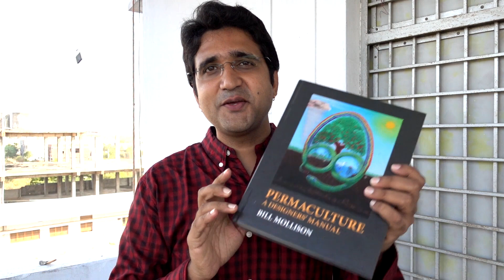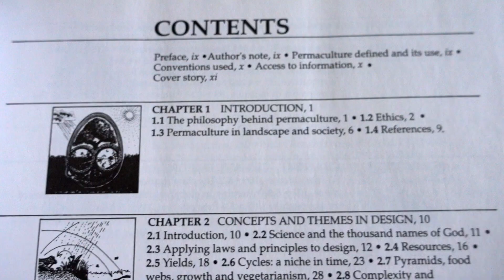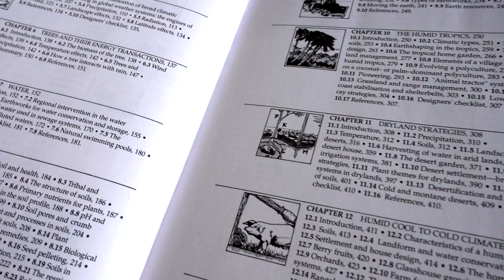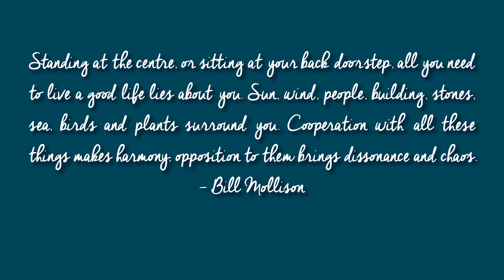Permaculture and Permaculture Design Certificate Course - Hyderabad, 2015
Learn more about Permaculture Design Certificate Course (PDC) being offered by Gardens of Abundance. The course runs from December 13 -27, 2015 in Hyderabad. Learn why to do a PDC and what all it contains!

Must Watch